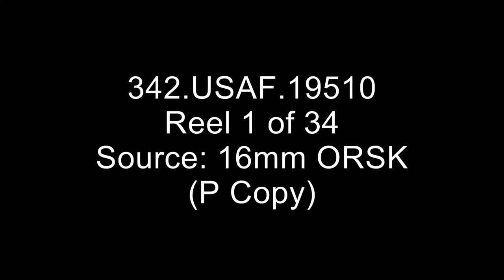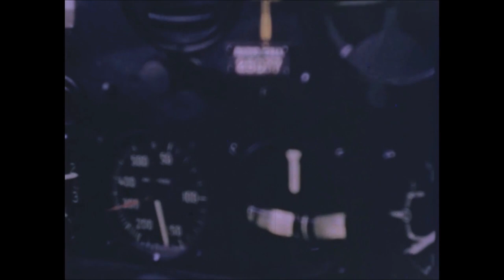Memphis Belle Reel 1 converted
I did adapt contrast and brightness in this film